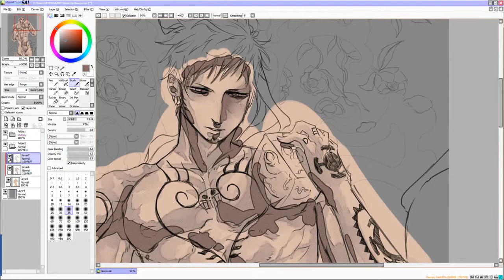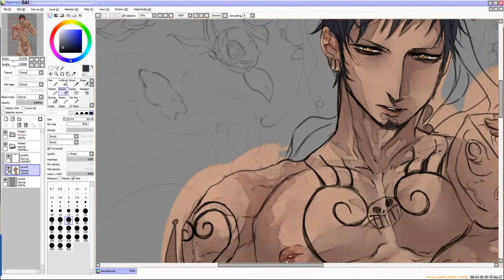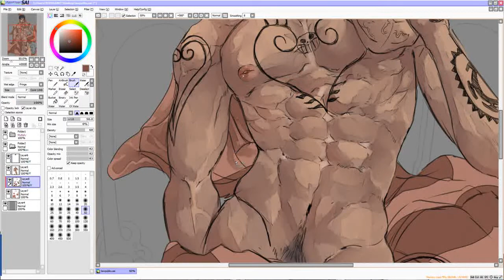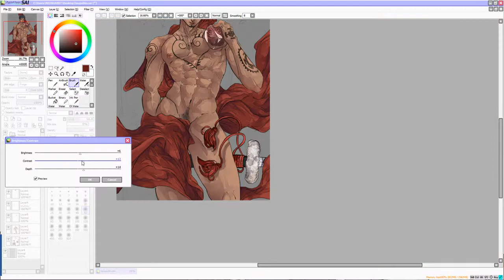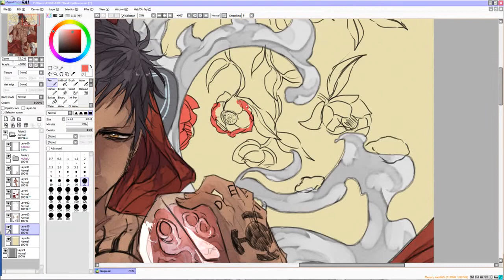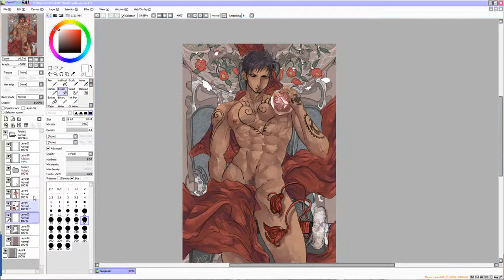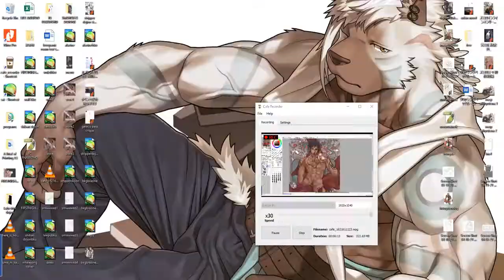reykhjarta timelapse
for referencepurposes only, DO NOT MISUSE AND REUPLOAD ANYWHERE is2g